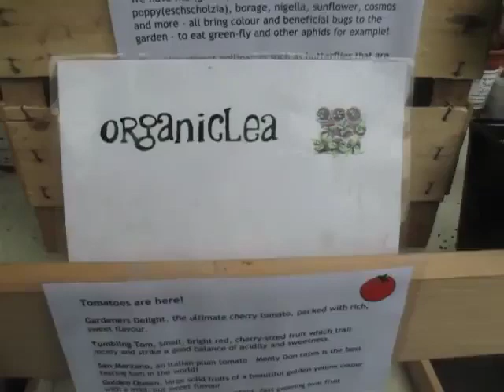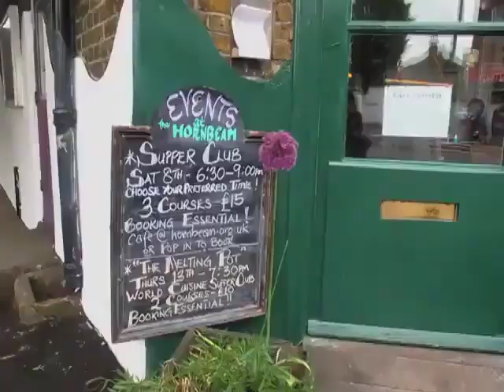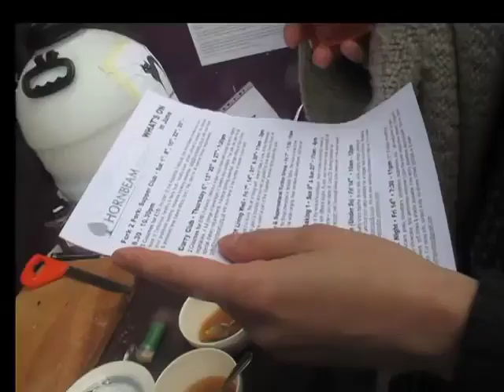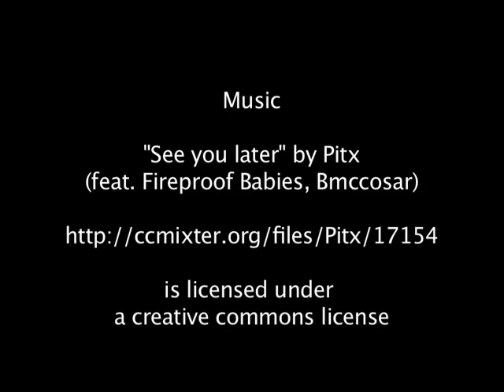The Hornbeam - Community Cafe and Environment Centre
Final project for Westminster College WAES

Video by:
Valentina Nargino e Wendy Inocente

Editing by:
Wendy Inocente